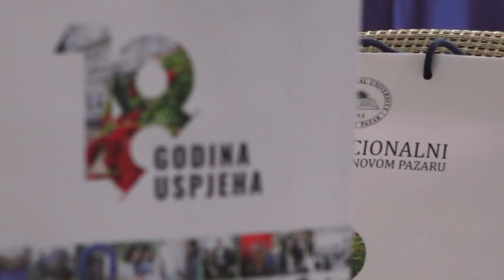Internacionalni univerzitet obilježio 18 godina postojanja